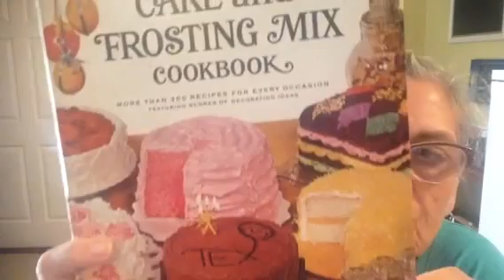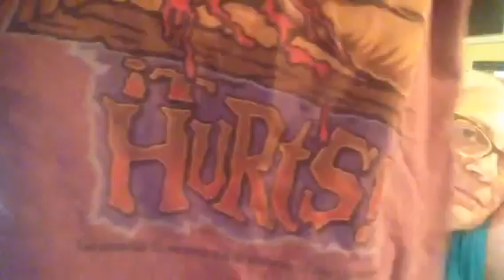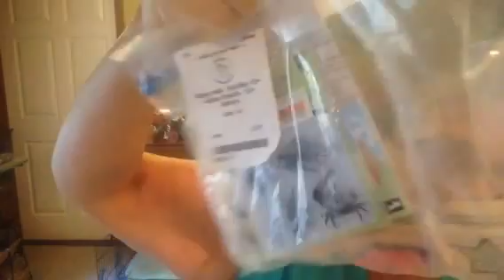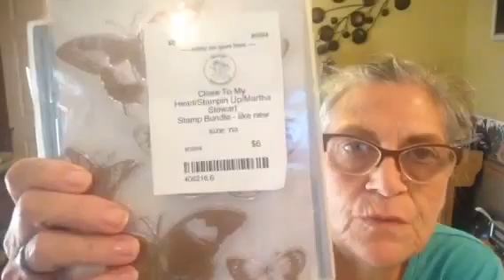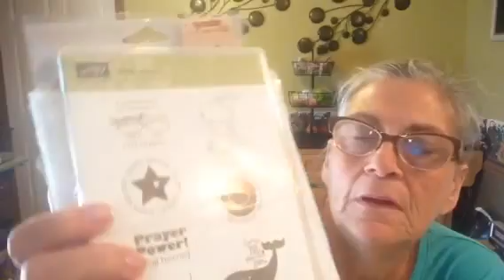One Small Yard Sale Haul And One BIG Goodwill Outlet Haul...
I'm sharing what I got today at one yard sale and the Goodwill Outlet. It means a lot!